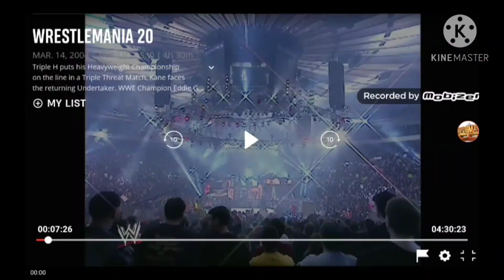The Greatest one of All.